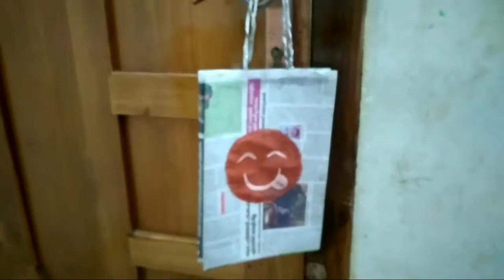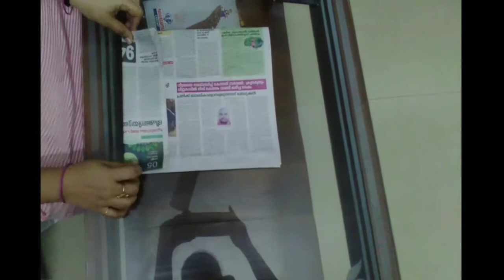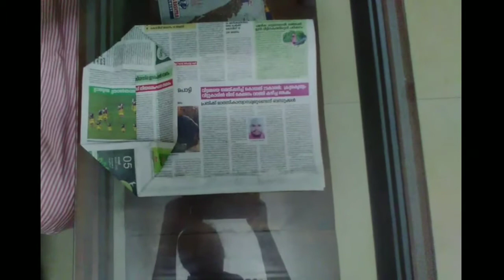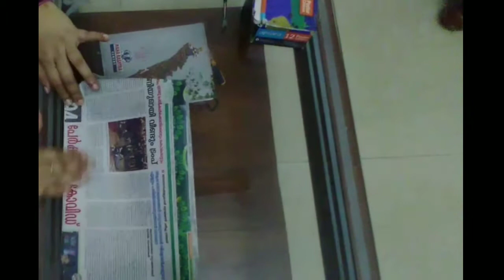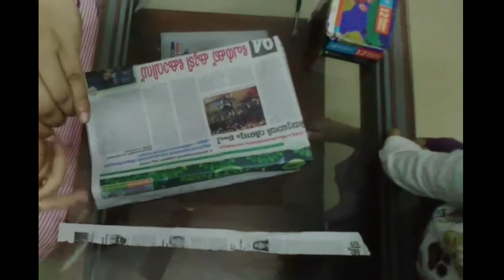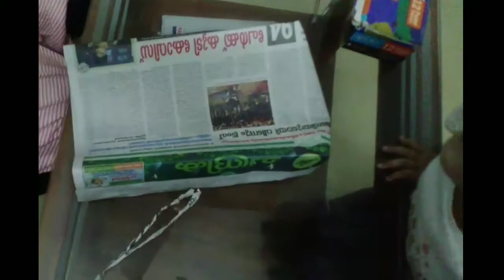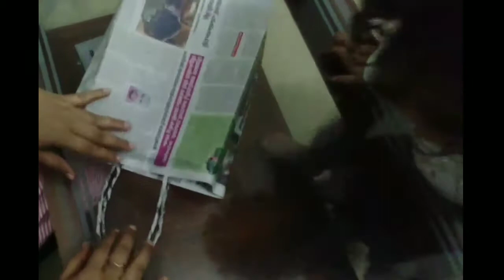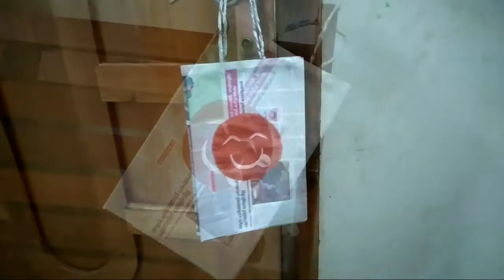How to make paper cover with Newspaper / very Easy and useful craft. Dn't miss it 😁✌🔥🔥🔥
papercraft newspapercraft craft idea#newspaperhacks#paperbag